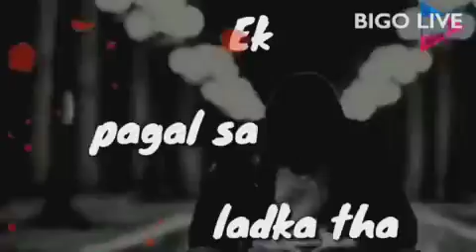A cool video here, watch and enjoy it !